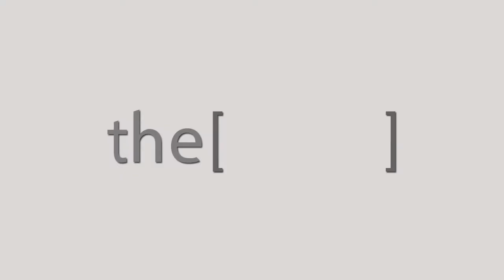Dr.Haitham Adel Zaki Talks about RhinoEgypt2018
Specialist of Rhinoplasty, Nasal and Nasal Surgery at the Alexandria Police Hospital.
اخصائي جراحات مناظير الانف و الجيوب الانفية وجراحات قاع الجمجمة بمستشفي الشرطة بالاسكندرية.